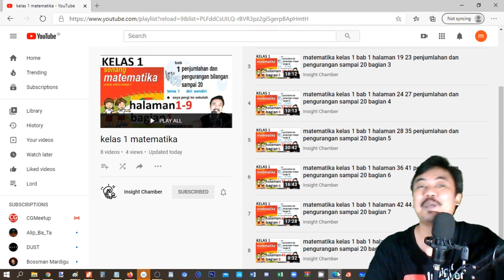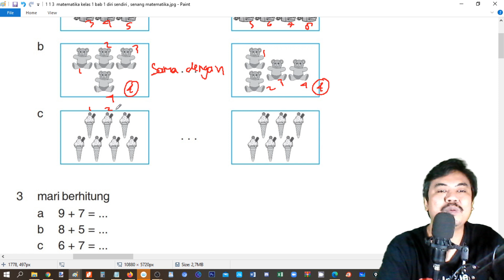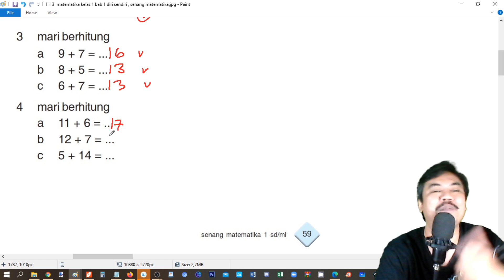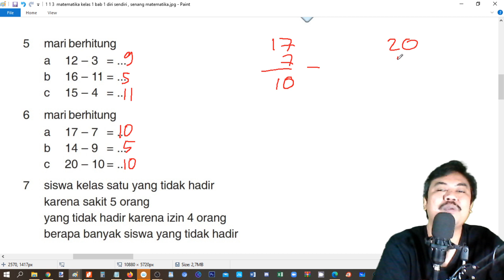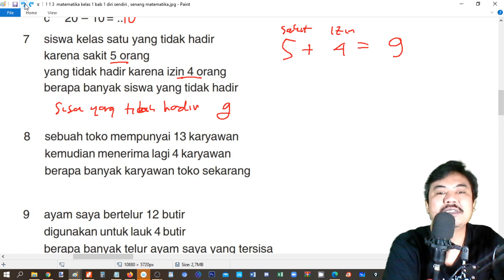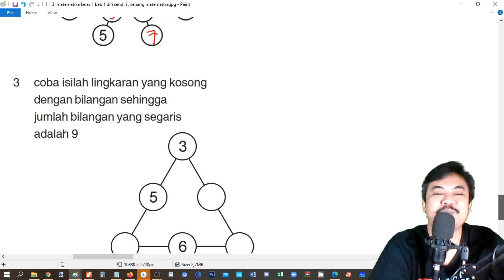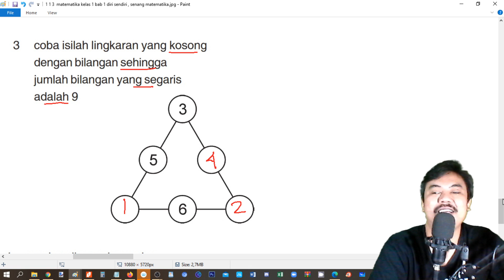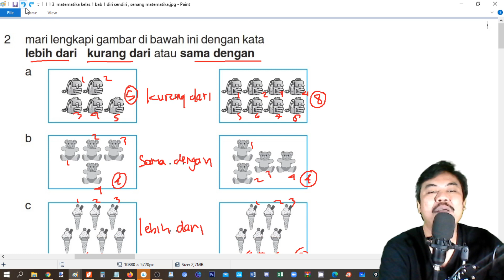matematika kelas 1 bab 1 halaman 58 62 penjumlahan dan pengurangan sampai 20 bagian 11